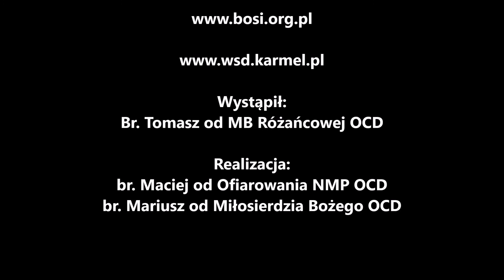odc. 20 Poemat o Trójcy